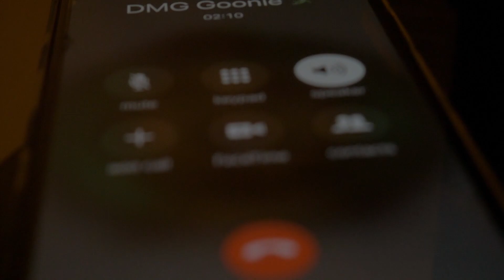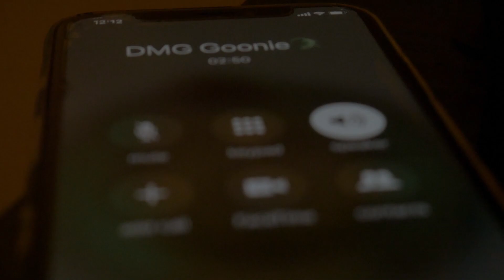DMG Goonie- Real Where I Roam (Unreleased Song)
DMG Goonie gives a snippet from "Real Where I Roam"